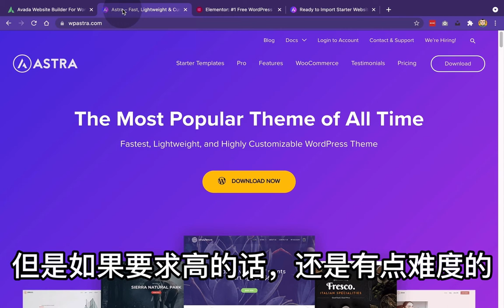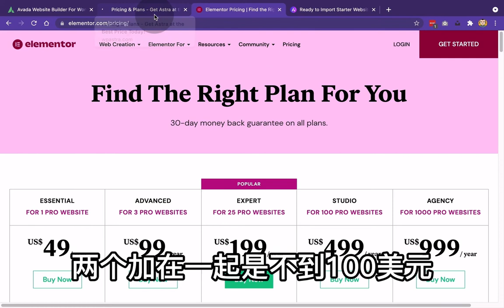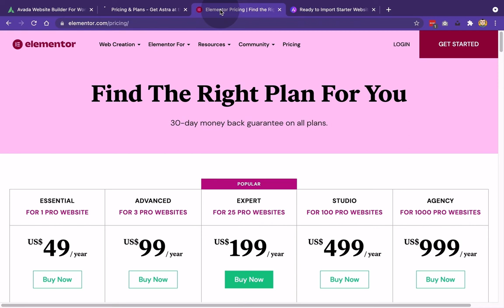用Avada主题和Astra主题做外贸独立站，哪个方案更便宜